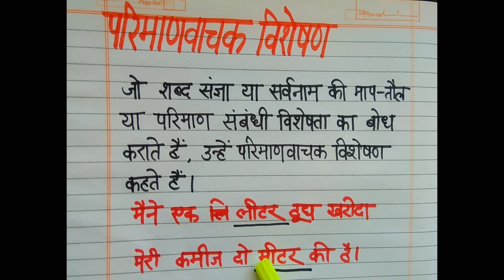परिमाणवाचक विशेषण से आप क्या समझते है ? परिमाणवाचक विशेषण की परिभाषा